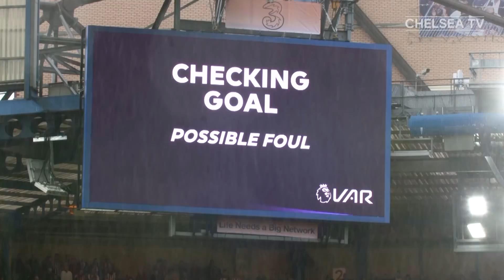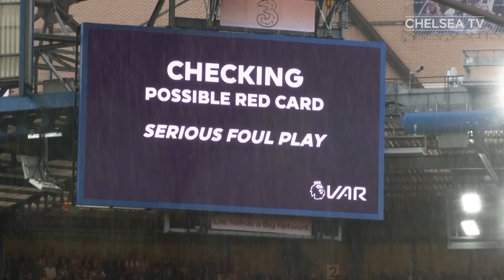Werner Loves Scoring Against Southampton! Chilwell & Chalobah On The Scoresheet | Unseen Extra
A sodden afternoon in west London turned into a jubilant one for the Blues as goals from Ben Chilwell, Trevoh Chalobah and Timo Werner - again against Southampton - helped Chelsea through a tough test at Stamford Bridge. Go behind-the-scenes at SW6, exclusively here...